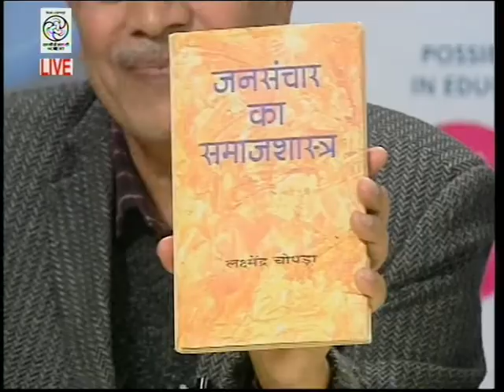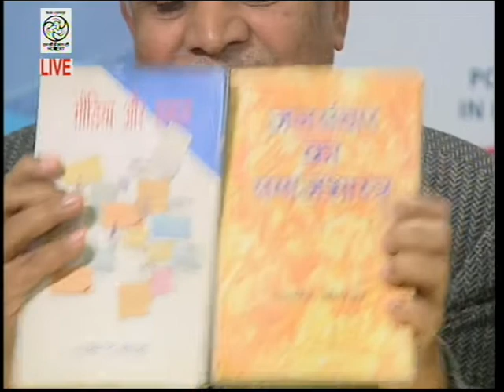Live Discussion on : Relevance of Radio in Modern Era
Experts

Mr. Lakshmendra Chopra
Dr. Vartika Nanda
Mr. Ajit Horo